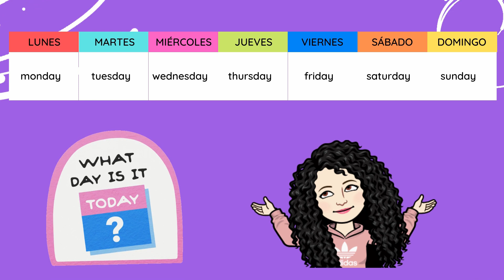Days of the week/Días de la semana. Phrases - Oraciones. ESP/ENG.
Let's learn about the days of the week. What do you do on Tuesdays? On Fridays?. In this video you'll learn the days of the week and phrases in simple present tense.